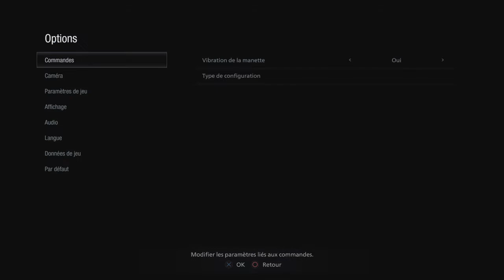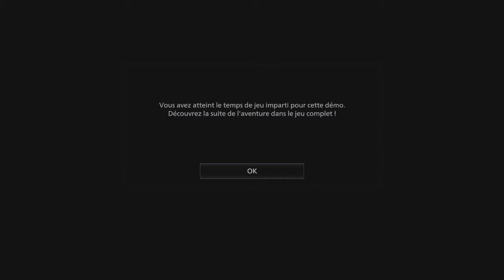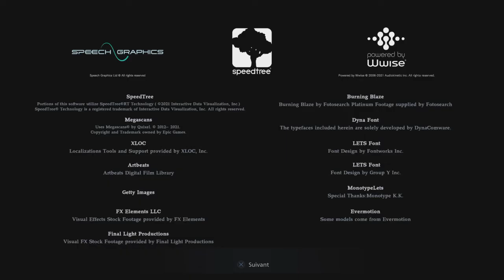RESIDENT EVIL VILLAGE 2EME DEMO JOUABLE CHATEAUX DIMITRISCU 30 MINUTES GAMEPLAY + MON AVIS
Allez on decouvre cette seconde demo jouable toujours limité à 30 minutes bon visionnage